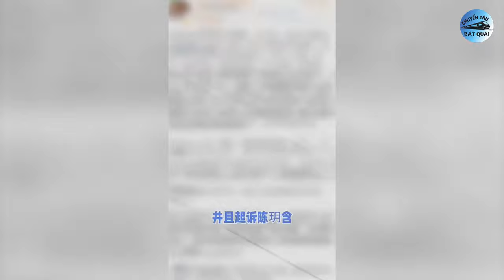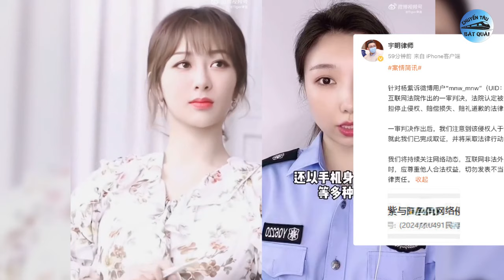Dương Tử thu thập bằng chứng khởi kiện, Khán giả cầu xin Thư Hân đừng kết buồn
1. Mỹ nhân 1 năm đóng 6 phim vẫn flop, tiếc cho nhan sắc đẹp đến mức được tha thứ mọi lỗi lầm.
Sohu đưa tin bộ phim Vĩnh Dạ Tinh Hà do Ngu Thư Hân và Đinh Vũ Hề đóng chính đang là tác phẩm gây chú ý nhất trên màn ảnh nhỏ. Nhờ thành công của phim, hai diễn viên có lượng người theo dõi và danh tiếng tăng vọt. Thậm chí, Đinh Vũ Hề còn được ca ngợi quá điển trai và ngầu trong phim dù trước đó anh bị chê ngoại hình bình thường.
2. Nữ diễn viên 9x bị tố ngủ cùng đại gia để đổi đời khiến khán giả hoang mang.
Những câu chuyện đổi tình lấy vai diễn trong showbiz đã không còn quá xa lạ. Mới đây, một nữ diễn viên 9x bất ngờ bị tố có hành động ngủ cùng đại gia để đổi lấy tài nguyên nhằm “thượng vị” trong giới giải trí. Cụ thể, một tài khoản mạng đã đăng tải bài viết dài tố cáo một nữ diễn viên 9x xinh đẹp sử dụng quy tắc ngầm.
3. Cặp đôi cổ trang Hoa ngữ tái hợp lần 3 gây sốt MXH, khán giả "cầu xin" đừng kết buồn nữa.
Mới đây, bất ngờ xuất hiện thông tin Trương Lăng Hách và Ngu Thư Hân có thể sẽ hợp tác với nhau trong dự án phim "Tiêu dao du", một tác phẩm thuộc thể loại cổ trang thần thoại. Được biết, đây là một dự án của công ty danh tiếng Chính Ngọ Dương Quang, khai máy vào năm 2025, do Trương Khai Trụ đảm nhân vai trò đạo diễn. Đây là người đứng sau thành công của những bộ phim đình đám "Minh Lan truyện" và "Những đứa con nhà họ Kiều".
4. Mỹ nhân đẹp đến mức đổi đời chỉ nhờ 3 phút lên truyền hình, visual bất biến sau 25 năm mới đỉnh.
Sohu đưa tin dù từng vướng scandal ngoại tình gây chấn động và bị tẩy chay trong thời gian dài, Đổng Khiết vẫn được nhiều khán giả yêu mến nhờ ngoại hình tuyệt mỹ, khí chất băng thanh ngọc khiết đẹp tựa như mối tình đầu. Ngoại hình nổi bật giúp nữ diễn viên rất suôn sẻ trong sự nghiệp, nhiều lần cứu cô khỏi vực thẳm.